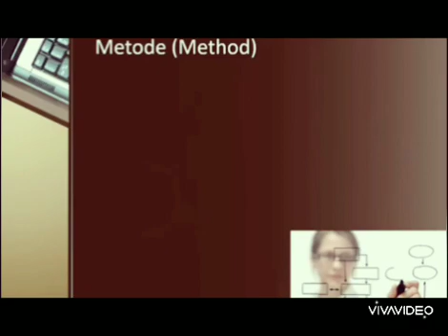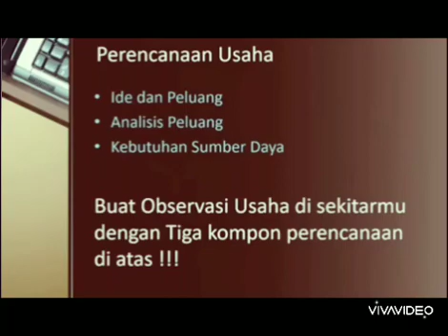Kewirausahaan " Ariando Ashar"F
UAs